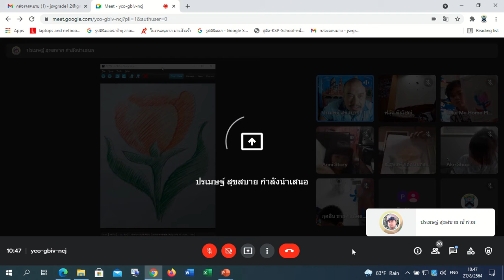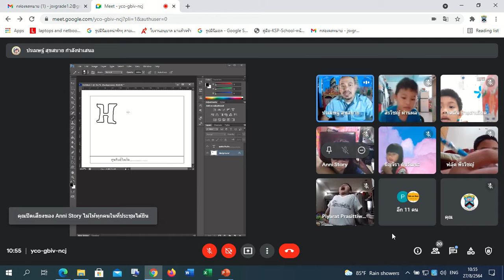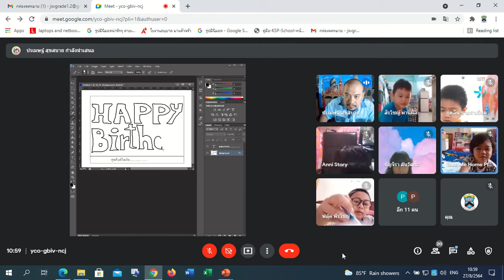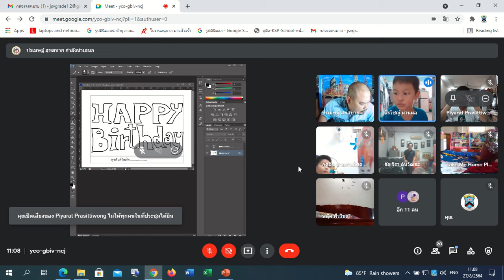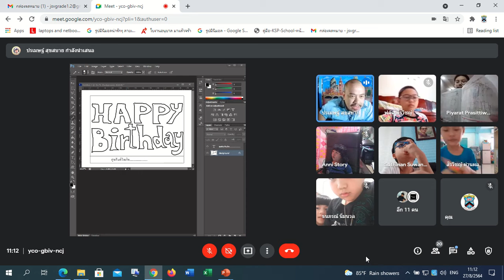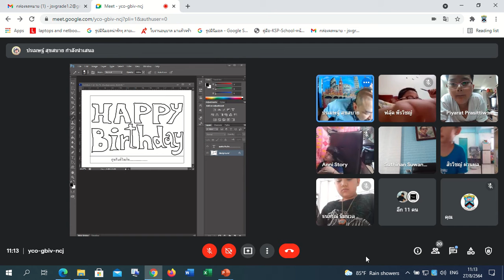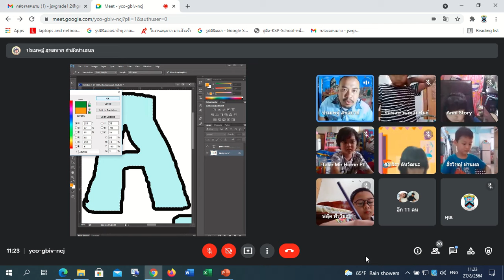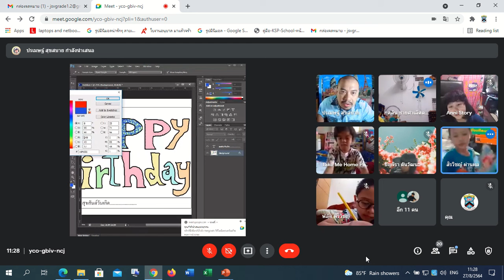🎒🎒 1/2 ศิลปะ Google Meet : Learn @Home Project การเรียนการสอนชั้นประถมศึกษาปีที่ 1